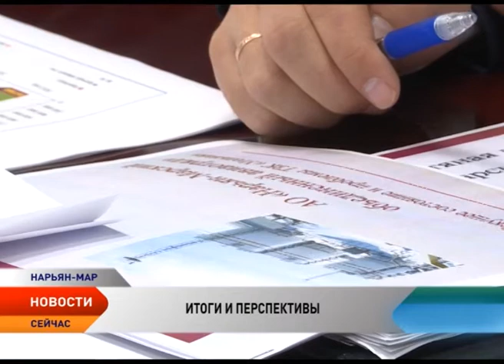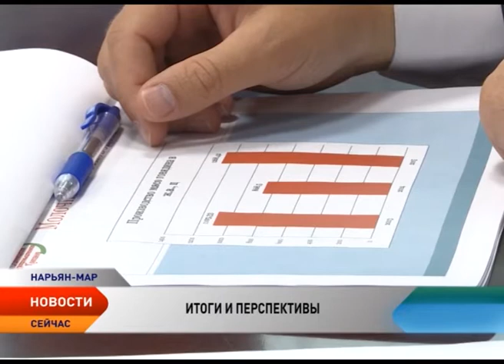Итоги 2015 года. Руководители предприятий НАО отчитались о результатах проделанной работы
Развитие агропромышленного сектора, увеличение производственных мощностей, приобретение нового вертолета Ми-8 и эффективная система контроля за детским отдыхом. Эти и другие немаловажные темы обсудил глава региона с руководителями окружных предприятий и своими профильными заместителями.

Помимо прочего, губернатору представили отчеты о проделанной работе за 2015-й год. Доложили Игорю Кошину и о планах на ближайшее будущее. Особое внимание было уделено заработным платам. Несмотря на экономические сложности, доходы рабочего класса хоть и незначительно, но все же увеличиваются.